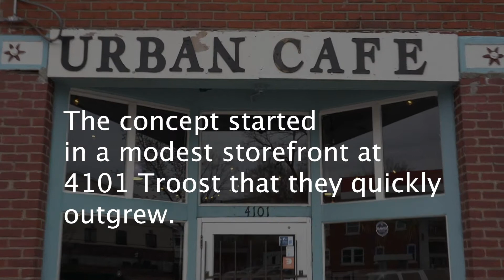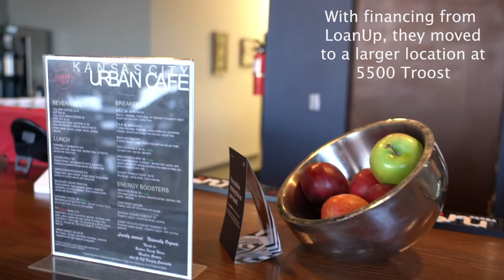Expanding Urban Cafe with the help of LoanUp financing from EDCKC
Justin and Rashaun quickly outgrew the original Urban Cafe space and were ready to expand. With the help of financing from Loan Up, they expanded their operation to have a full kitchen by bringing life back to a 100+ year old building on Troost.

LoanUp steps in when banks take a pass. If you've been turned down by a bank, check out LoanUp for the financing to make your next move.